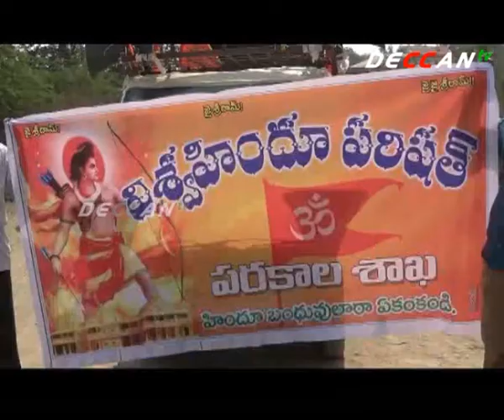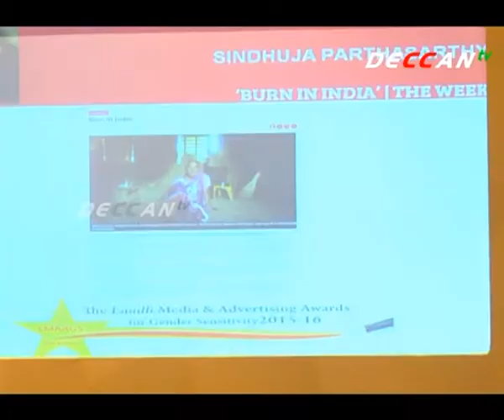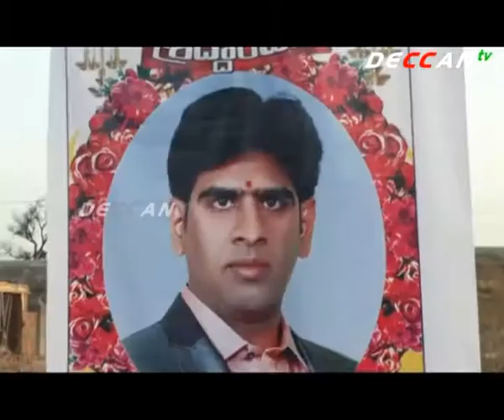11 04 2017 NEWS BULLETIN | Jyotiba Phule Jayanthi | Lok Sabha | Saleshwaram | DECCAN TV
Deccan TV News Bulletin Covering All The Telangana Regions , Culture, National, International And Sports News.
( DECCAN TV Voice Of Telangana ).